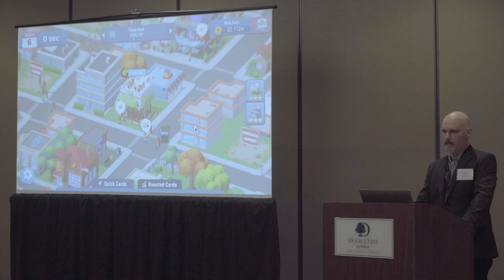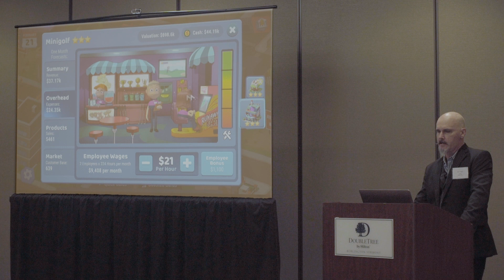2023 Vermont Jump$tart Teachers Conference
Vermont educators got a great lesson on the award-winning Venture Valley game at the 2023 Vermont Financial Literacy Educator’s Conference!

Game producer Nick Night led an engaging session that took teachers on a tour of the Venture Valley game and highlighted all the different ways that kids learn about how to run a business while having an entertaining time. Following Nick was Carrie Willis, star of our masterclass videos on DiscoverVentureValley, who gave an in-depth talk on how to incorporate the game into the classroom to teach the 4C’s (Critical Thinking, Collaboration, Communication, and Creative Thinking). Educators walked away inspired and ready to get into the game!

Venture Valley is a multiplayer business-building game where you pit your business strategy against competitors. Build your businesses from scratch, and turn up the heat with a card playing system that lets you slam down Adversity or use Boost cards! Earn money and reinvest in your hustle by upgrading your HQ and show everyone who really runs the Valley.